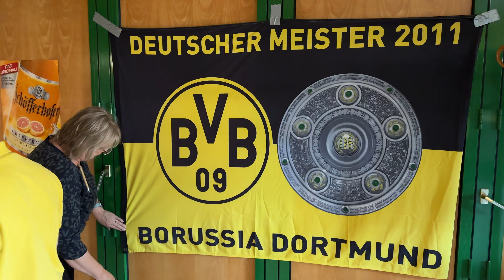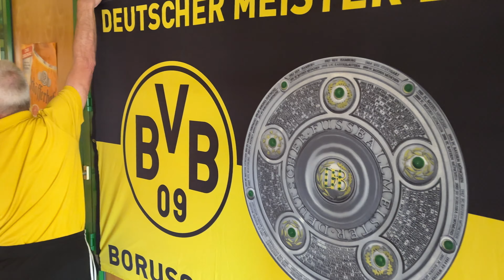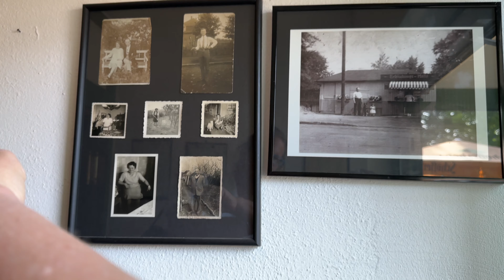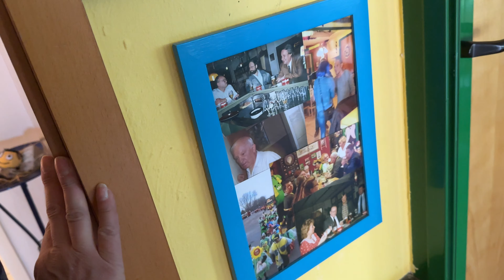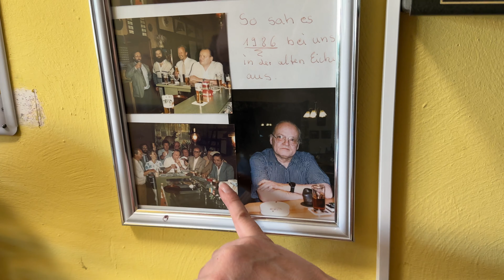26.05.2023 Dortmund Kneipe rüstet sich für Bundesliga-Saisonfinale & BVB-Meisterfeier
Gabi Steinmann führt die Kneipe "Zur alten Eiche". Ihre Familie führt seit 1938 eine Schankwirtschaft